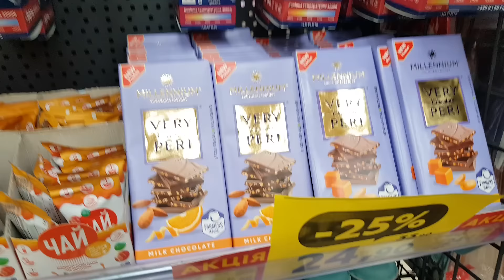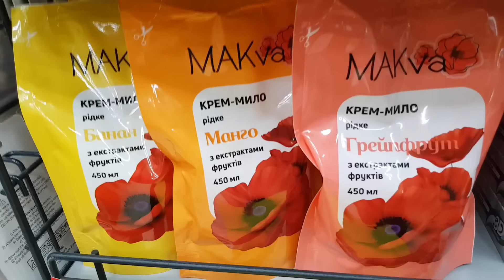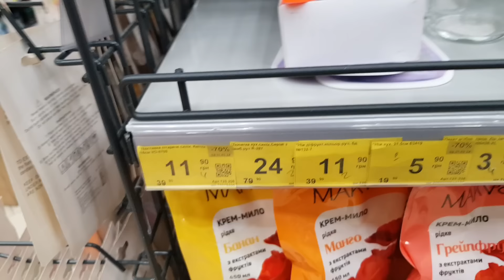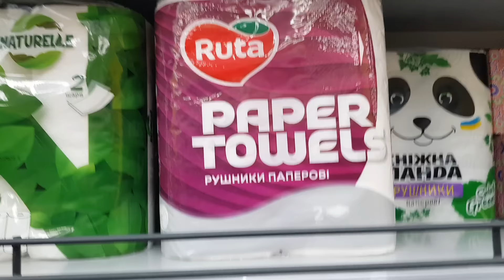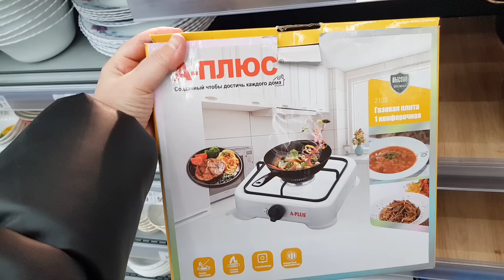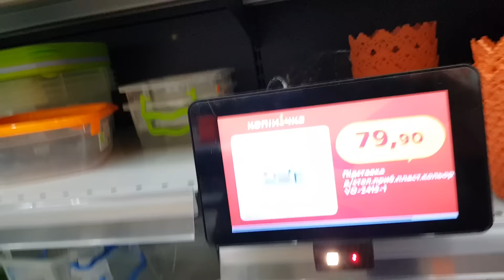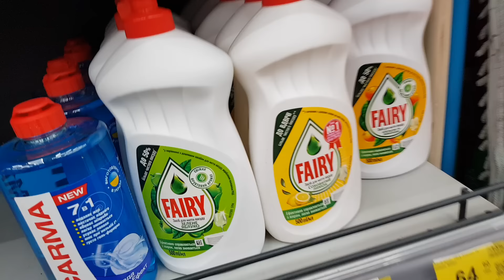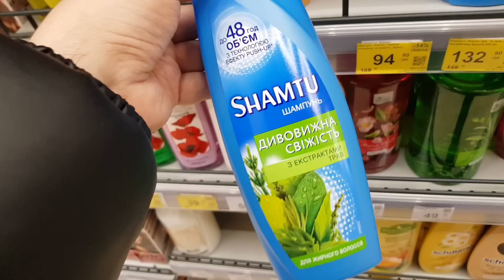🤩🌟НОВІ АКЦІЇ та ЗНИЖКИ ДО -70% 💥💥🔥🔥ДО КІНЦЯ ТИЖНЯ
Акції знижки посуда, товари для дому, прибирання. Магазин Копійочка.